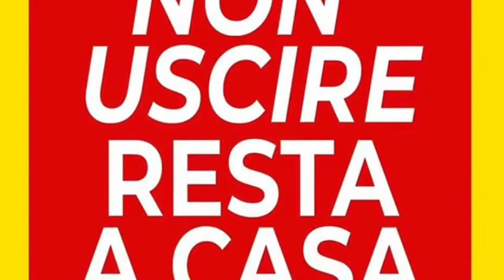Federico Riboldi - Hawk Em